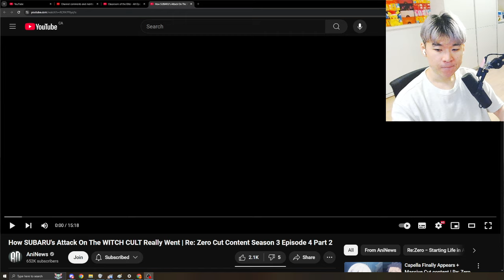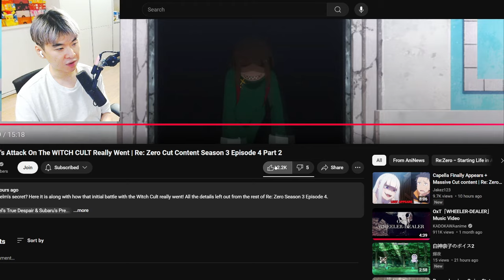How SUBARU's Attack On The WITCH CULT Really Wen | Re: Zero Cut Content - Reacting to AniNews